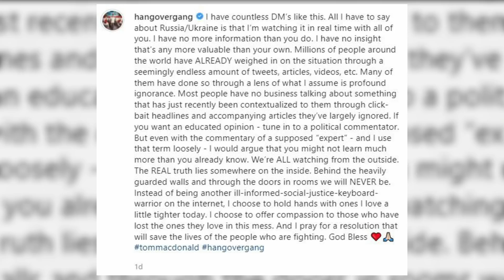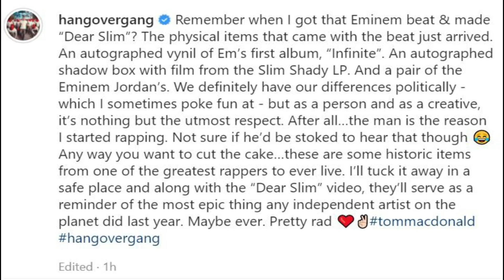Tom Macdonald Finally Receives Eminem's First Vinyl Autographed Album Infinite and More!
► Intro: H0nest
► Outro: H0nest